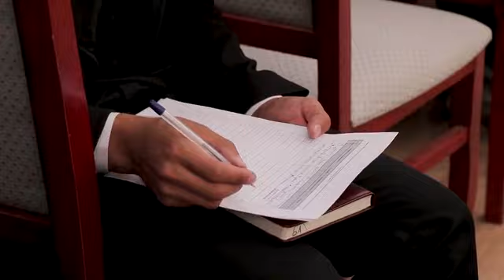KUN XABARI - YOSHLARGA OID DAVLAT SIYOSATI...